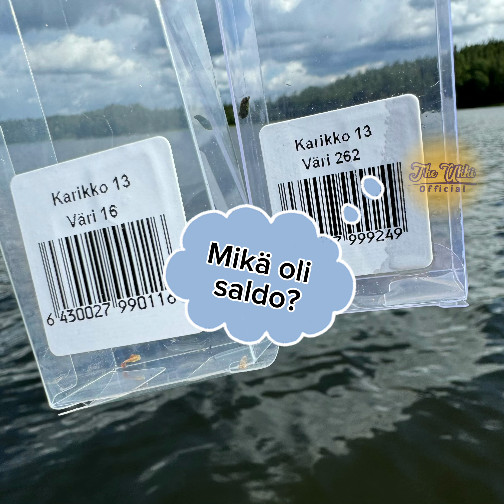THEUKKI.COM | Testissä Karikko 13 vaaput väreissä 16 ja 262 sameassa vedessä.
Ukki Lures Rules!
THEUKKI.COM